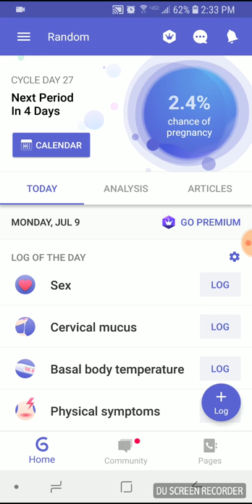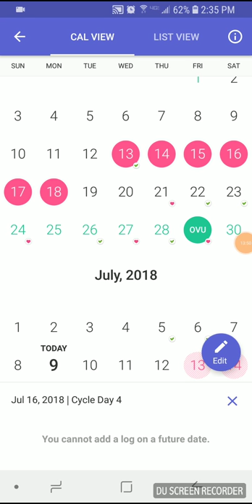Gyno Manager next day phone call